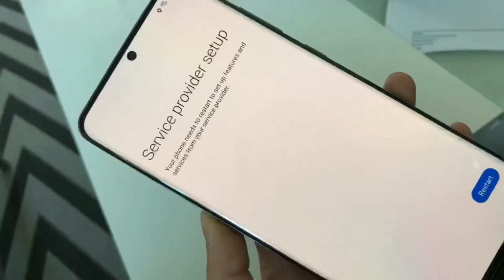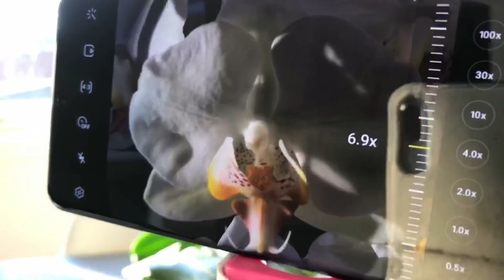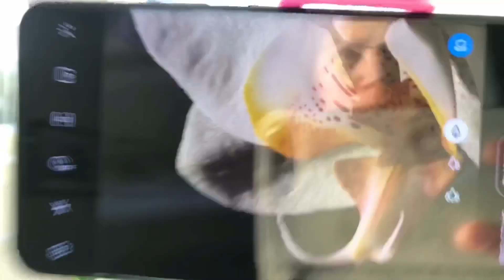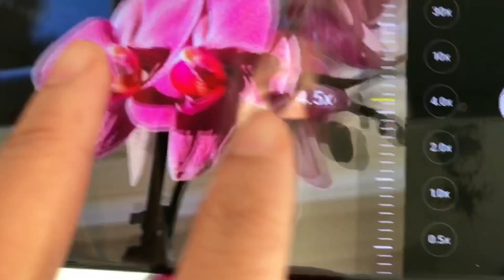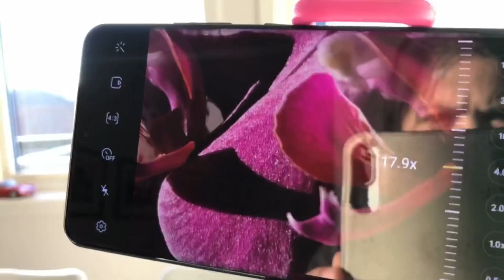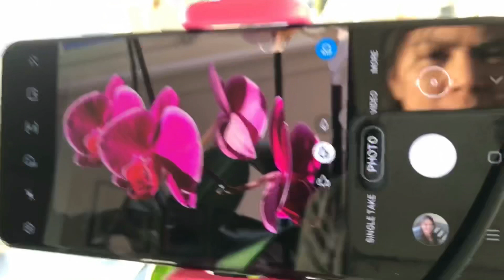Samsung Galaxy 20 Ultra | Unboxing & filming. Sharp& Clear photos/videos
Samsung 20 Ultra 5G, S20ultra5G. Unboxing and filming